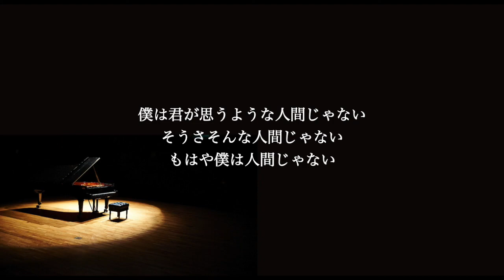【ピアノ伴奏カラオケ】生きとし生ける物へ / 森山直太朗【低めの男性キー】